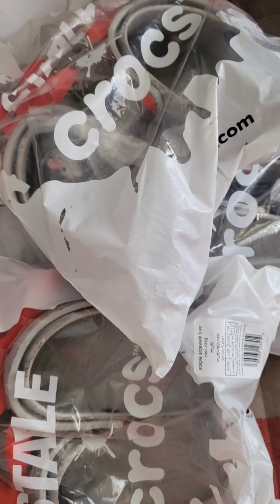Staple "Street Luxe" crocs day short video recap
Our Sneaker Days! DetroitSneakerNews takes you with us on a chill day to get the Staple "Street Luxe" crocs.